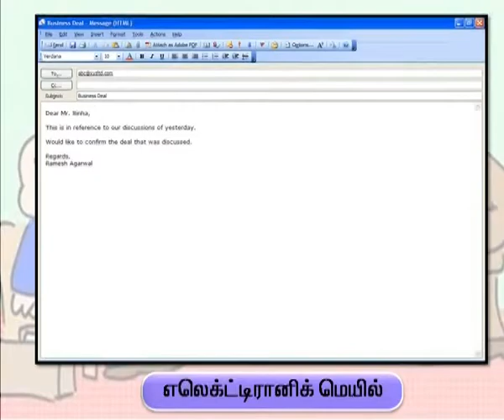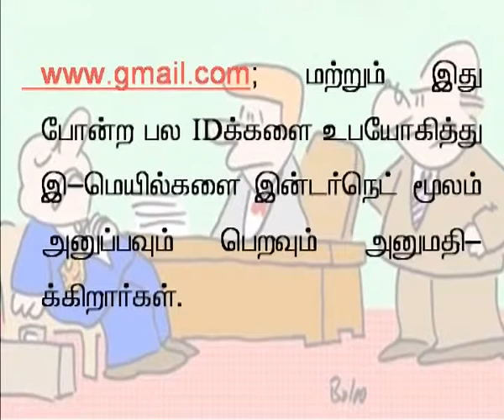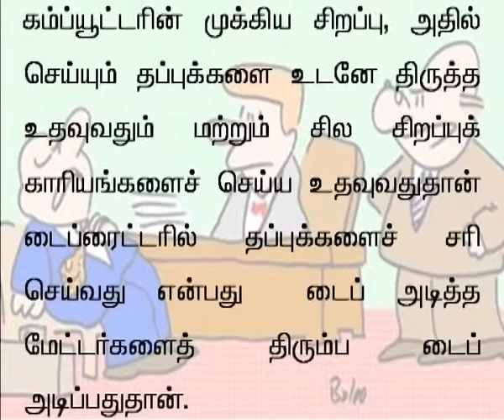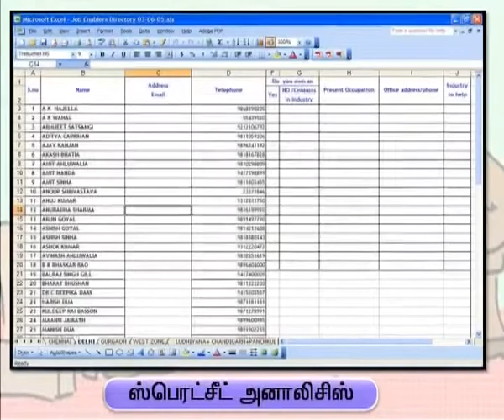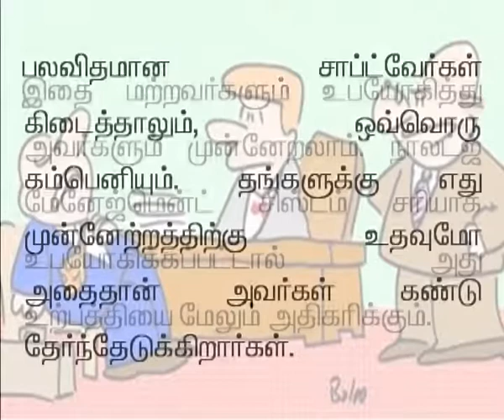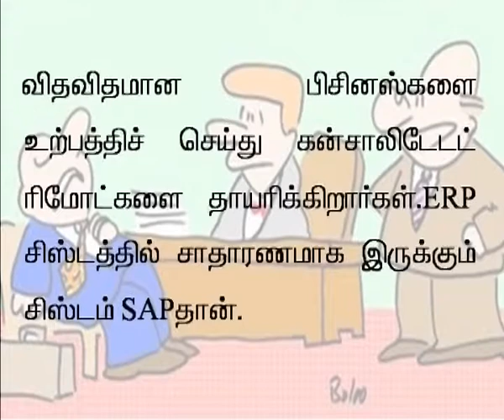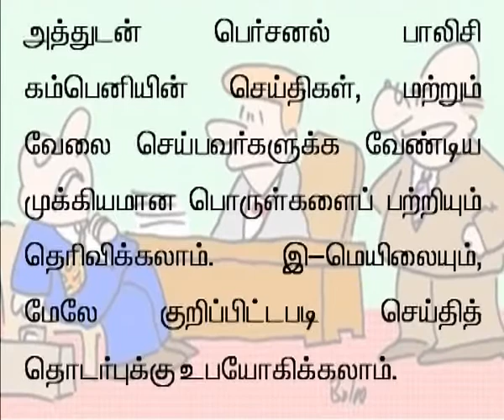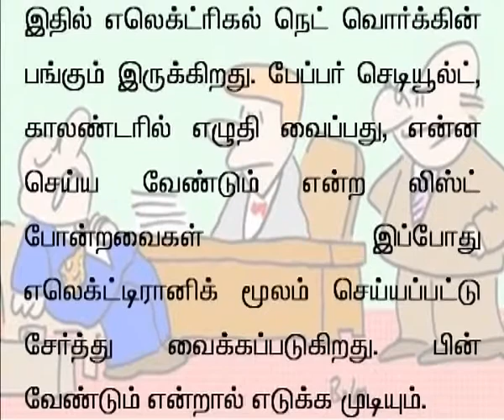tamil 24 Role of Information Technology in modern office